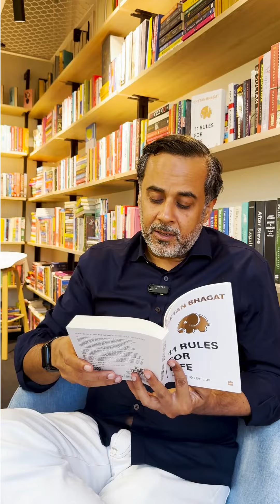Life Transformation Guide: Watch Chetan Bhagat Read "11 Rules for Life" | HarperBroadcast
Level Up Your Life with Chetan Bhagat's Latest!

Join India's superstar author, Chetan Bhagat, for a sneak peek at his most personal book yet, 11 Rules for Life: Secrets to Level Up. This easy-to-read guide offers actionable advice to transform your life.

Grab your copy now from a nearby bookstore or order